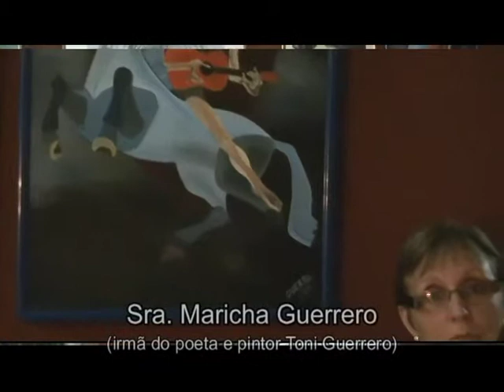Entrevista Mirta Guerrero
Em uma viagem a Cuba, Raul Ellwanger entrevista Mirta Guerrero, mãe de Toni Guerrero (poeta e pintor e preso)